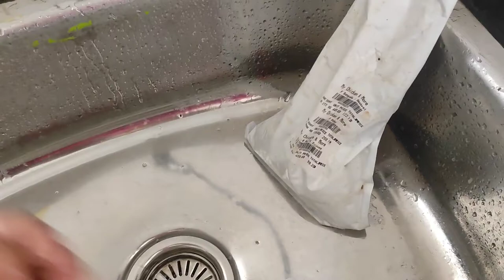আমার ঘুম উড়ে গেল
Ghum Ure Galo...